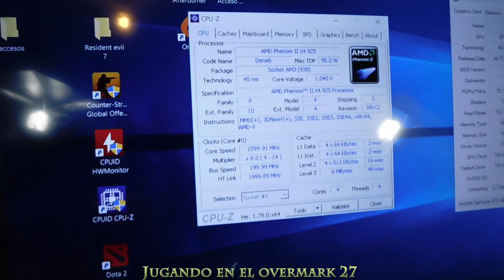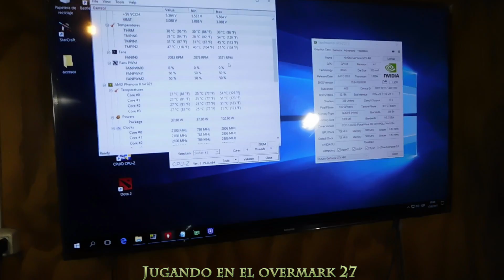Phenom ii x4 925 + gtx 460 - (Overmark 27)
vieron que se puede jugar muy bien ?? ajajajaja e.e

Nuevo Pc Overmark esta vez version Siko!

si estas interesado en comprarle este pc a siko no olvides en contactarnos!

Especificaciones:

-Procesador: Phenom II x4 925 @2800Mhz, Quadcore (4 nucleos)
-RAM: 8Gb (2x4Gb) Kingston Hyper X 1600Mhz
-Disco Duro: Seagate 500Gb Sata2
-Tarjeta de Video: MSI Cyclone Nvidia GTX 460, 1Gb GDDR5, 256Bits. (2xDVI + mini HDMI)
-Placa Madre: ECS Black series A790GXM-AD3
-Fuente de Poder: EVGA 430W con certificacion 80plus
-Gabinete: Gteex F01 con ventilacion lateral 300mm e iluminacion LED.

tambien publicacion de venta en RinconStiff y Overshop ventas

Tambien unete a nuestra nueva tienda en Facebook "Overshop"